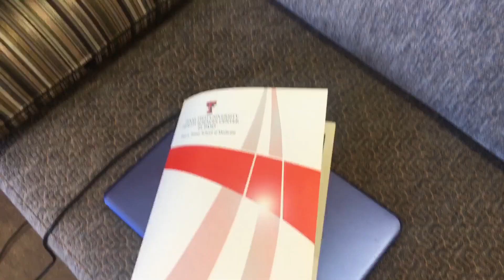Paul L. Foster Medical School Interview VLOG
Hey Guys! I'm Derrick and this is my Pre-Med Vlog, MedHead, and I'm hoping to share my journey with you guys. Watch in 1080p HD for the best quality!